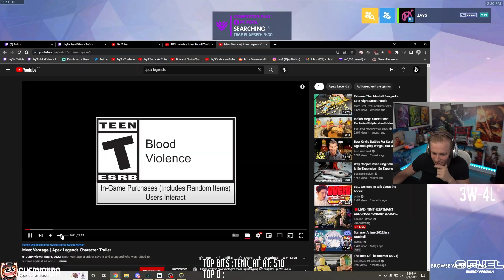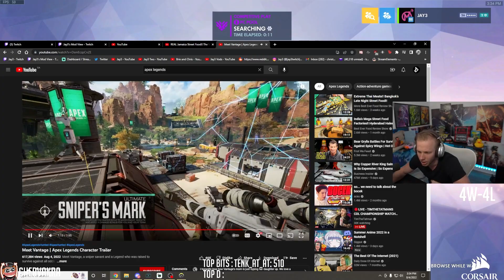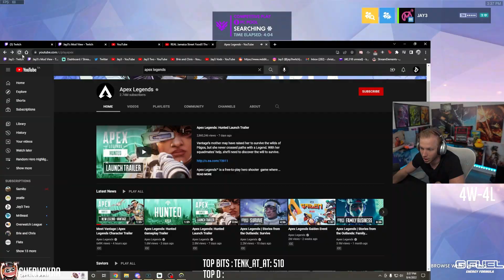Ex Pro Reacts to Apex Legends Season 14